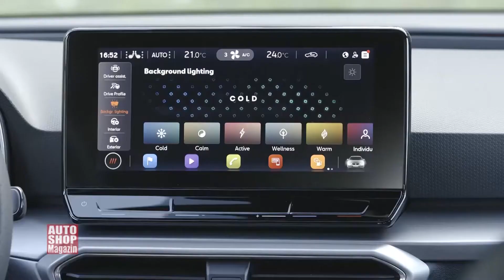Seat Leon PRESENTATION ASM 951